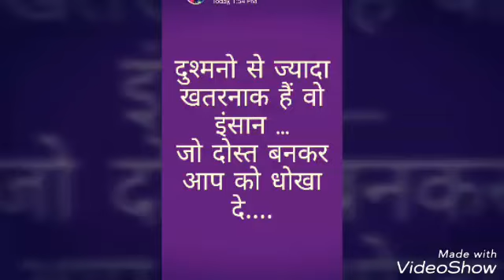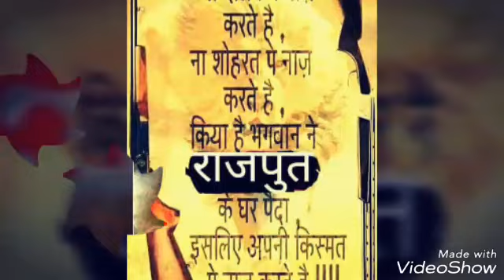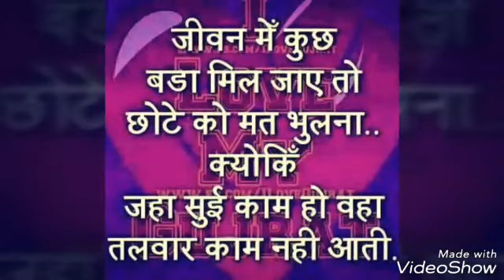Shaitan Singh Rajputana Bhati 7773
Rajputana Barmer